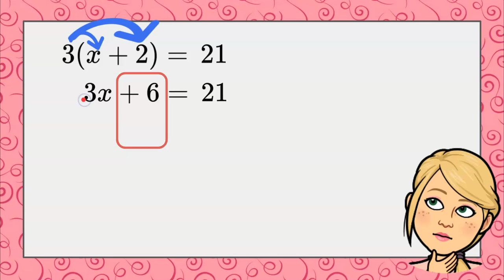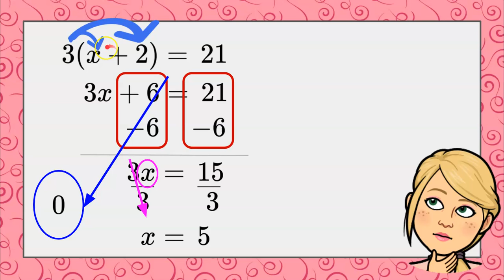Solve Using the Distributive Property | 8.EE.C.7 💗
In this short video we will solve the equation 3(x+2)=21.  We will use the Distributive Property, the Subtraction Property of Equality and the Division Property of Equality.  We will also check our solution.

Unit 1 Equations
Unit Resources:  Solving Linear Equations
❤Purchase Task Cards:  Find the Error and Special Solutions Tasks

CCSS.MATH.CONTENT.8.EE.C.7
Solve linear equations in one variable.
CCSS.MATH.CONTENT.8.EE.C.7.A
Give examples of linear equations in one variable with one solution, infinitely many solutions, or no solutions. Show which of these possibilities is the case by successively transforming the given equation into simpler forms, until an equivalent equation of the form x = a, a = a, or a = b results (where a and b are different numbers).
CCSS.MATH.CONTENT.8.EE.C.7.B
Solve linear equations with rational number coefficients, including equations whose solutions require expanding expressions using the distributive property and collecting like terms.